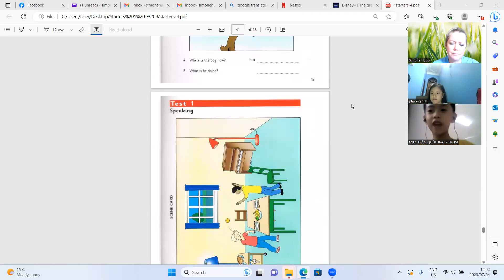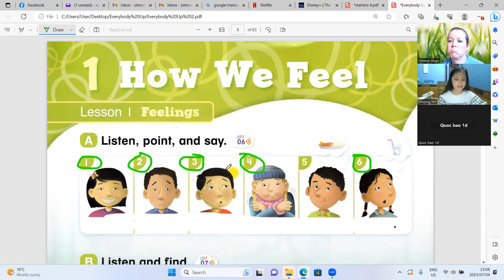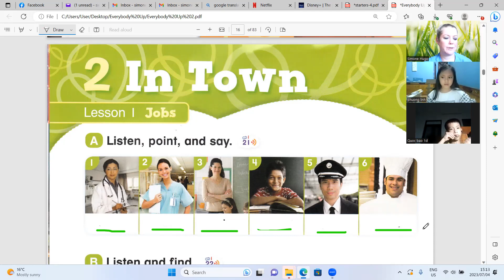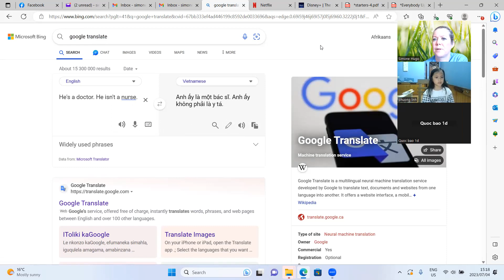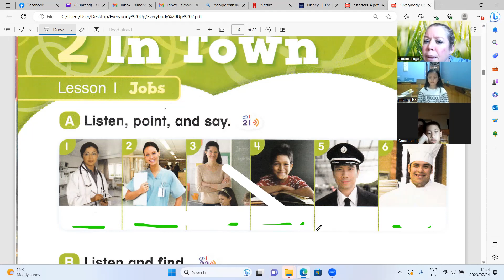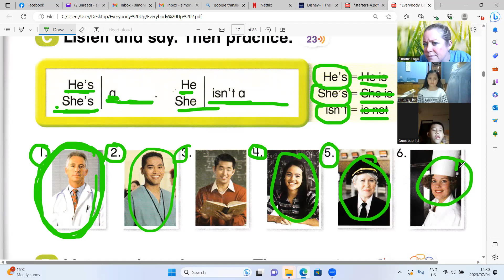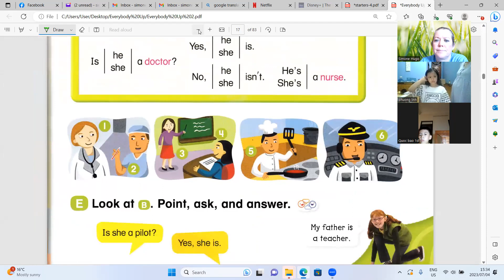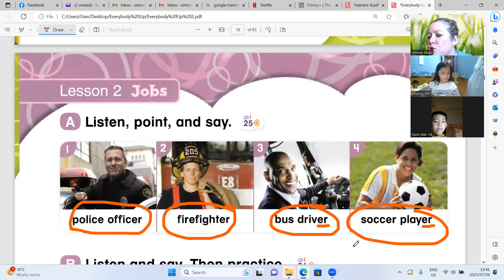Everybody Up 2 Phuong Linh1d, Quoc Bao1d 04 07 2023